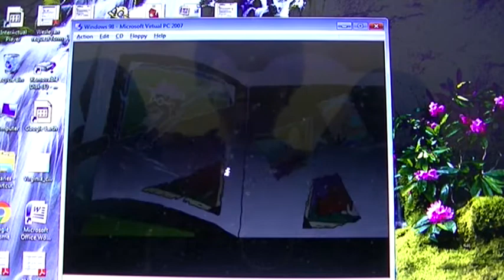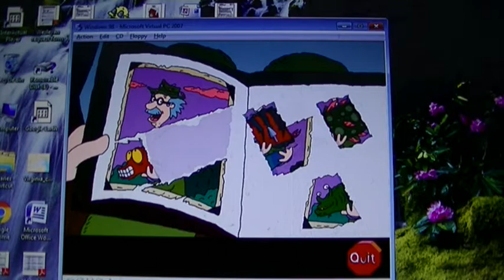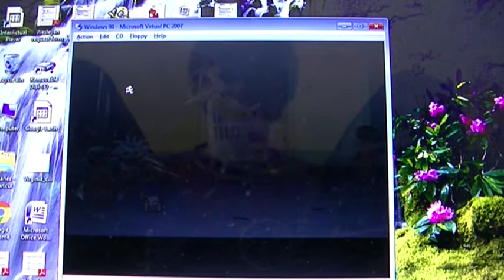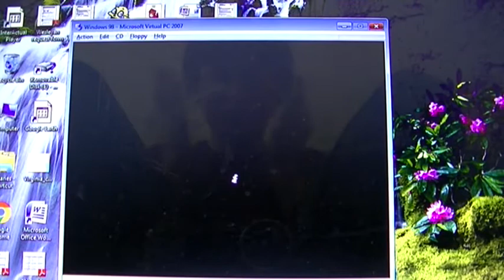Let's Play: "Rugrats Adventure Game" Part 9: "How To Get Grandpa's Teeth"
Recorded 8-2-17
Part 9 of 11 of my "Rugrats Adventure Game" Walkthrough
Created by Broderbond Software and Nickelodeon
Evil Aliens are invading and stealing Children! The Earth's only hope is stuck in the garbage can, about to be come a light snack for Hubert the Garbage Truck! Our Hero's only hope are 4 little babies (his biggest fans). The Rugrats must journey through the Pickles Home and use everyday items to Save our Hero and the Earth from the Evil Alien Queen Angeleeka!

"Rugrats" Created by Arlene Klasky, Gabor Csupo, and Paul Germain